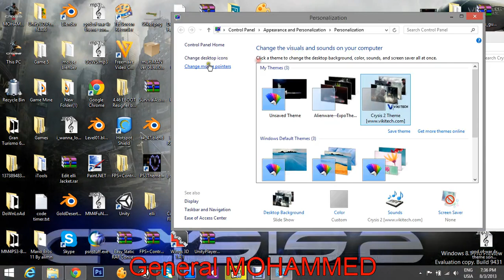Crysis 3 Desktop Theme + Download